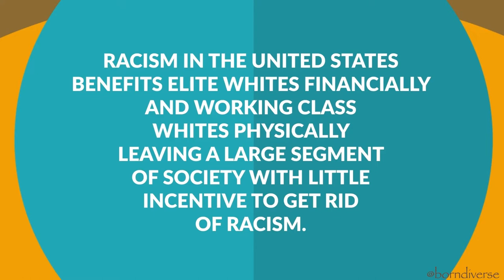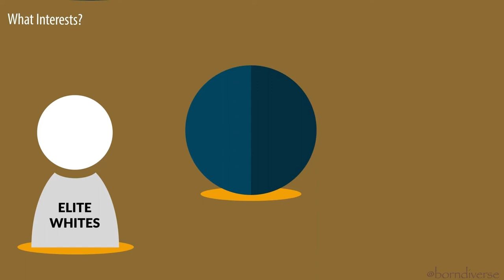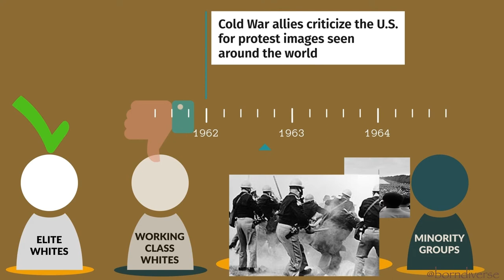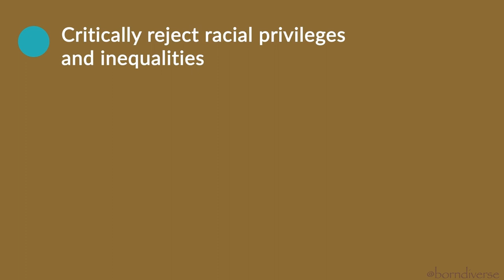What is Interest Convergence? Critical Race Theory Explained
In this video of Critical Race Theory Explained, we cover the topic of Interest Convergence.  The theory of interest convergence argues that racism in the United States benefits elite whites (financially) and working-class whites (physically), leaving a large segment of society with little incentive to eliminate racism.  As a result, efforts to bring about racial equality and social justice must converge with whites’ interests in order to be advanced and approved.

👓FURTHER READING👓

Bell, D. A. (1975). Race, racism, and American law. Little, Brown. (Consider also: Derrick Bell Reader)

Delgado, R., and Stefancic, J.  (2017). Critical race theory: An introduction. New York University Press.

Dudziak, M. L. (2011). Cold War Civil Rights: Race and the image of American democracy. Princeton University Press.

Born Diverse seeks to explain some of the most complex and misunderstood concepts in racial, political and social justice discourse, in the hopes of connecting the indigenous, colonized, and other interested people through research and data.